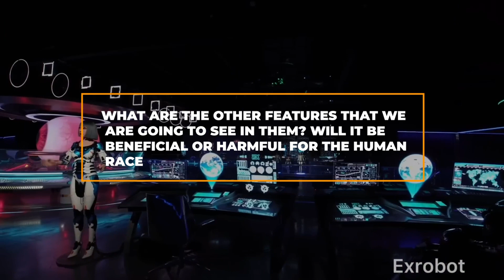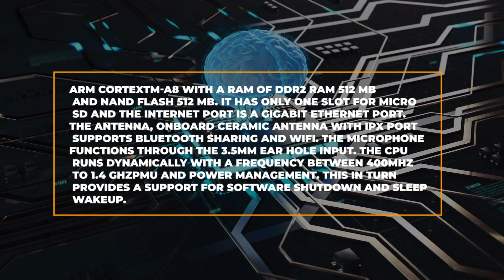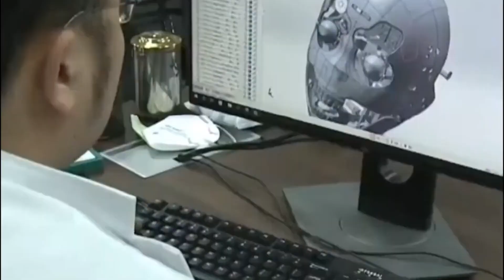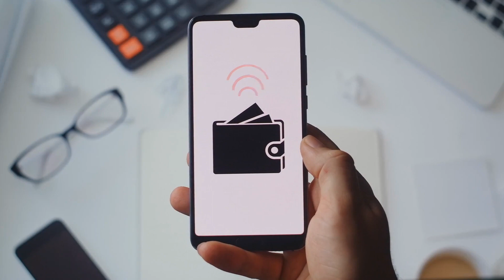New Female Humanoid Robot With REAL Skin | PRICE REVEALED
Do you soon this earth will see the civilization of a new species, the Humanoid! Companies are working day and night to make their humanoid robots much more like human beings. There are several ways by which humans interact and communicate with each other that include facial expressions and body movements. The president of one of the companies tells us that they are on a mission to reproduce all these abilities and take a step ahead in the modernization of human beings. He also says that if by any chance, any of the robots resemble a human being then he should be liable for authorization in the future for the development of robots just as humans have laws for their society. These robots are known as Bionic Humanoids. Science has excelled so much that now these robots will have real skin on them! How Insane is that!